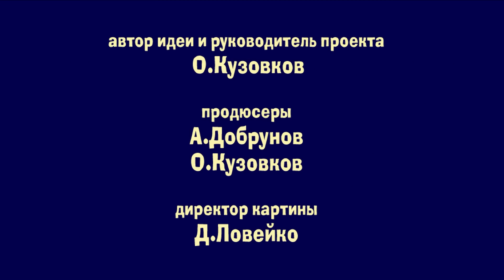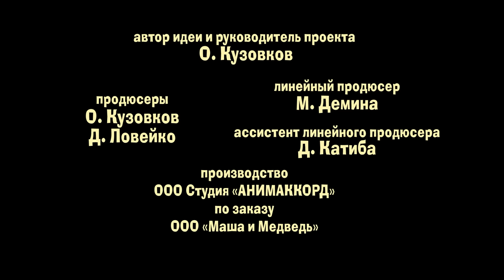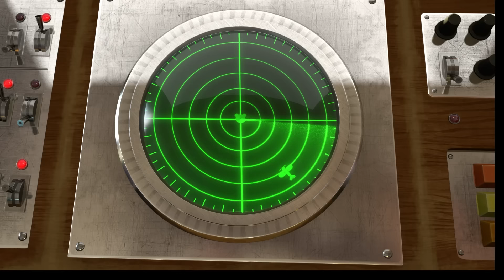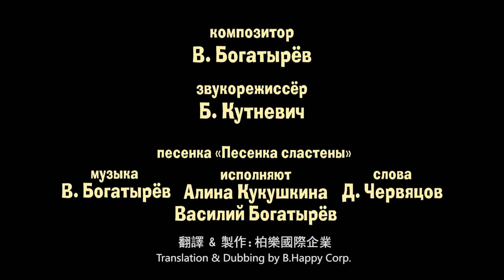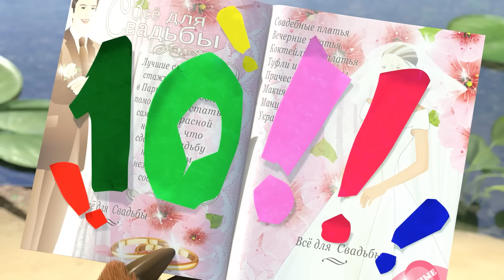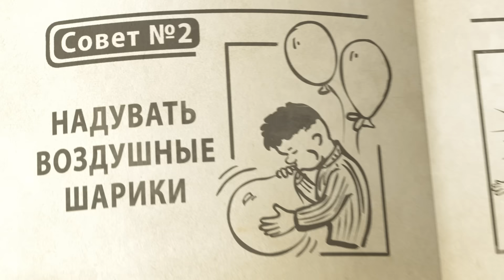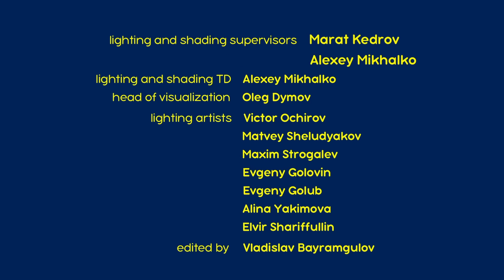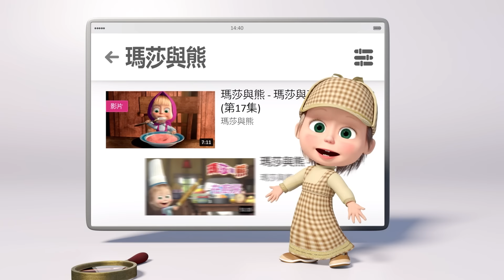瑪莎與熊 - 👇 裡面有歌！你會 打開它嗎？ 🎤 🎧 | Masha and The Bear CH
💥 🎄 一，二，三！點亮聖誕樹吧！🎄 (第3集)
💥 🚿 洗衣日👗 (第18集)
💥 🍓 果醬日 🍒 (第6集)
💥 🛷 溫暖的家 🐧(第32集)
💥 🍦蛀牙 🍩(第33集)
💥 🎁 慶生日 🎁 (第44集)
💥 🎣 釣魚趣! ✨ (第8集)
💥 🎈 吸氣, 吐氣 🌻 (第22集)
💥 💤🐑 搖滾寶貝 🐑💤 (第62集)
💥 🐒 猴子把戲 🐵🚌 (第74集)

看其它精彩影片:
▶️ 有瑪莎陪伴的秋天！秋季主題選集 ☔🍁

Η Μάσα και ο Αρκούδος. Όλα τα νέα επεισόδια εδώ
Masha dan Beruang. Semua Episode Baru
Маша та Ведмідь. Всі серії
Máša a Medvěd. Komplet celé epizody
Masha un de Beer. Alle afleveringen
Mascha und der Bär. Alle Folgen
Masha and The Bear. All episodes
Маша и Медведь. Все серии подряд
Masha y el Oso. Todas las series
Masha e o Urso. Todos os episódios
Masha e Orso. Tutti gli Episodi
Masha et Michka. Tous les épisodes
Masza i Niedźwiedź. Wszystkie odcinki
माशा एंड द बेयर. सभी एपसोड
Maşa İle Koca Ayı. Tüm Bölümler